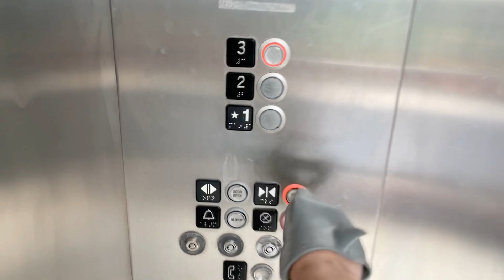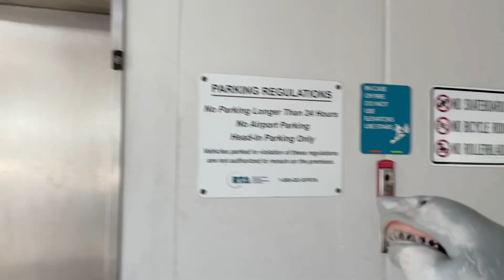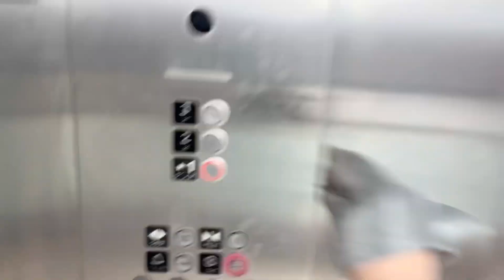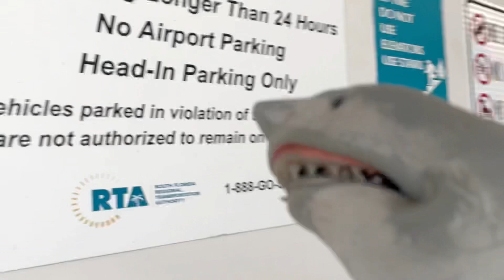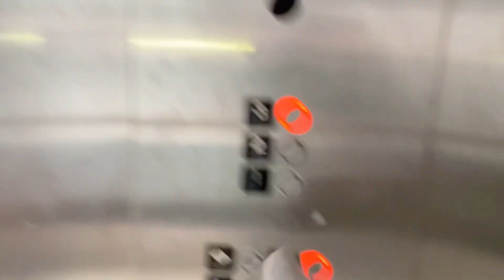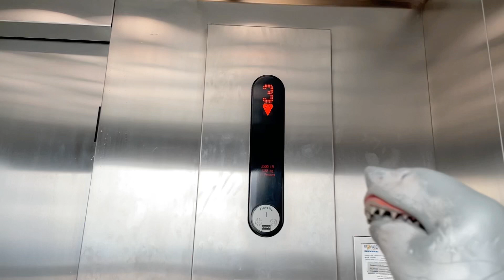SB Movie: Shark Puppet goes on an elevator! (Part 18)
Wow… two Kone ecodisc elevators… even though it smelled like pee I’ll still give it some cheese…